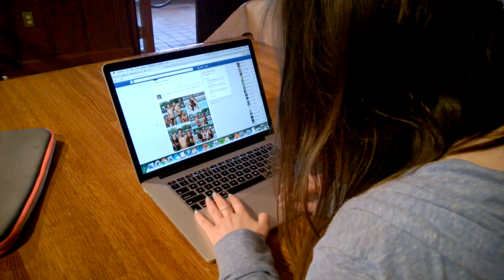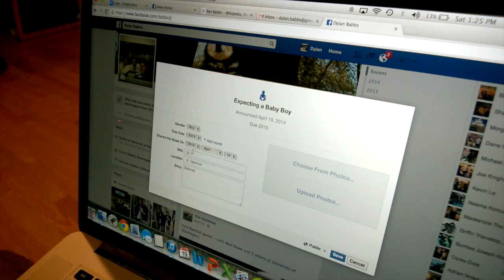INFO 200 Group 6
This video is about INFO 200 Group 6